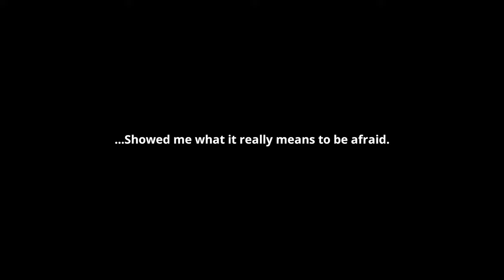Solo Leveling:Arise Gameplay | Max Graphics (Android / iOS)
Gameplay of Solo Leveling:Arise (Early Access) 2024 in Ultra High (MAX) Graphics (1440p 60fps).

Download links